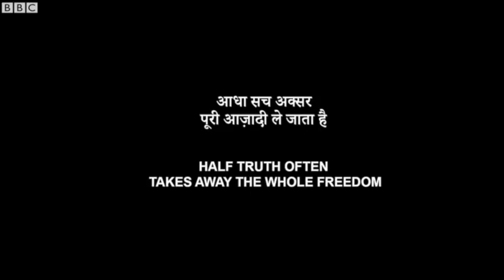શું છે ફેક ન્યૂઝ? તેને ઓળખો અને આગળ વધતા અટકાઓ (બીબીસી ન્યૂઝ ગુજરાતી)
શું છે ફેક ન્યૂઝ? તેને આગળ વધતા કઈ રીતે અટકાવી શકો છો?